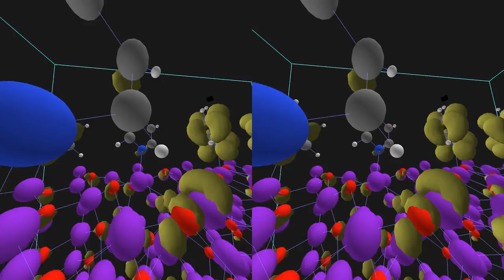A 3D movie: Charge transfer excitons at organic inorganic interface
This video has been prepared for being demonstrated at the Humboldt-Universität zu Berlin during the Lange Nacht der Wissenschaften (Long Night of Sciences).

Credits:
Scientific data and concept:
Olga Turkina and Claudia Draxl (HU Berlin)
Visualization and 3D rendering:
Rubén Jesús García-Hernández (LRZ)
Video processing:
Andris Gulans

Participating projects:
The NOMAD Laboratory CoE: The project has received funding from the European Union’s Horizon 2020 research and innovation programme under grant agreement No 676580.
CRC-951: The Collaborative Research Center HIOS (Hybrid inorganic/organic systems) is funded by the German Research Foundation (DFG).
ITN (Innovative Training Network) INFORM: This project has received funding from the European Community's Horizon 2020 Research and Innovation Programme under Grant Agreement No. 675867

The material presented and views expressed here are the responsibility of the author(s) only. The EU Commission takes no responsibility for any use made of the information set out.